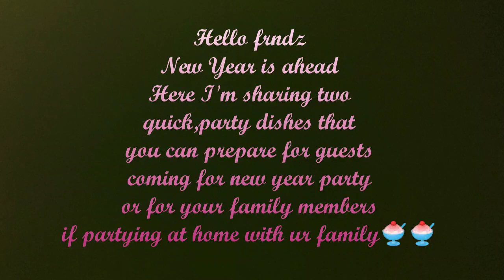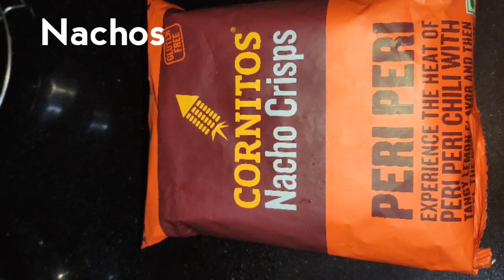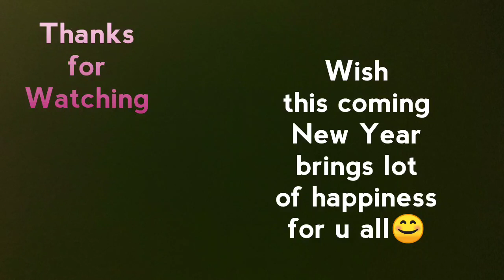frappeStrawberry Frappé, Cheese Nachos, Two New Year Party Dishes नव वर्ष के लिए स्वादिष्ट डिशेज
Frappé is thick milkshake with chunks of icecream in it, u can incorporate fruits of ur choice in it, ice cream is not
blended in blender.

Cheese Nachos is a twist of crispy nachos with creamy cheese,fresh chopped veggies seasoned with
oregano, chilli flakes, a quick n mouthwateringgggg delight for any party.
I've already uploaded two party dishes
in one of my previous videos
Garlic Cheese Toast & Choco Walnut
Fudge.Following is the link.Pls watch,
try n give ur feedback in Comment Section